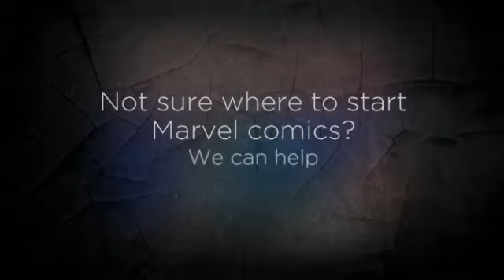best marvel writers